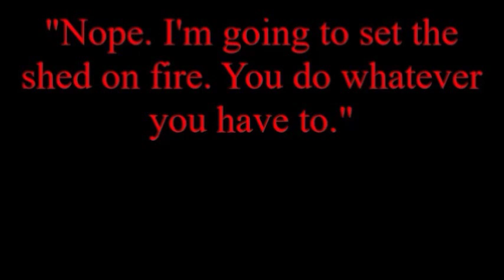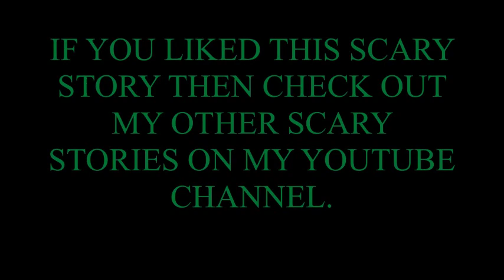Horror Story A Woman's Scorn